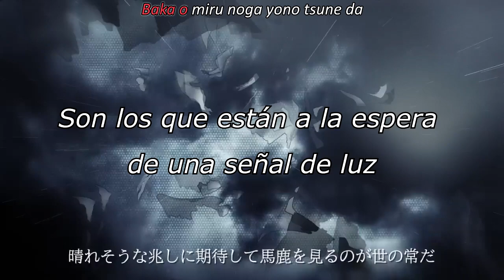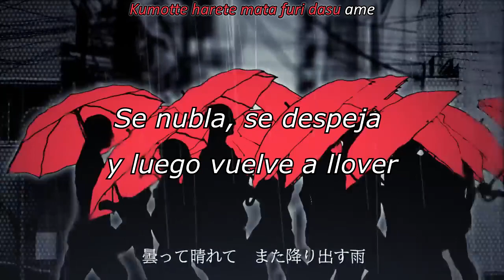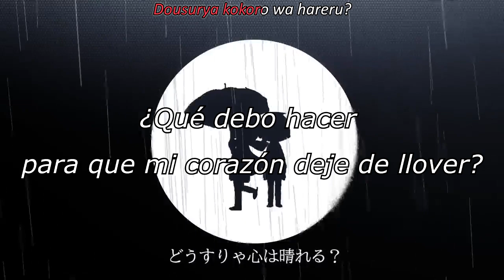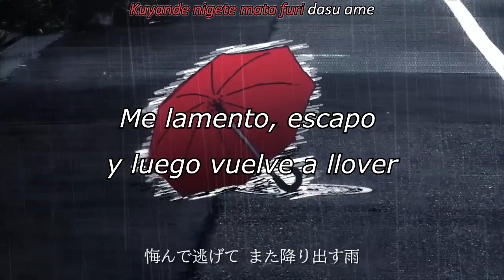Noisy Rainy/ アメイセンソウ/ 月詠み Tsukuyomi (Sub español) lyrics romaji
Tengo que ponerme al día con las canciones de Tsukuyomi uwu.

ぱらっぱ　ぱらっぱ
Parappa Parappa
Parappa Parappa

夙に捨てた花めく絵空事
Tsuto ni suteta hanameku esora goto
Hace mucho deseché esa fantasía color rosa

散々な過去と褪せた未来ごと
Sanzan na kakoto aseta mirai goto
Aquel disperso pasado, y tenue futuro

手癖のコード　詩を書くB5ノート
Teguse no koodo ji o kaku biigo nooto
Los acordes que tocaba, la nota B5 escrita en mi canción

夢も希望も嘘だらけだ
Yume mo kibou mo uso darakeda
Mis sueños y esperanzas, están llenos de mentiras

もう曖昧な予測じゃなくて確かな答えを頂戴な
Mou aimai na yosoku janakute tashika na kotae o choudai na
Ya no quiero una ambigua predicción, mejor una clara respuesta por favor

晴れそうな兆しに期待して馬鹿を見るのが世の常だ
Hare souna kizashi ni kitai shite baka o miru noga yono tsune da
Los tontos de la sociedad son los que están a la espera de una señal de luz

明日も
Asu mo
Mañana también

レイニーレイニー
Rainy Rainy

止まないで　泣いてなんてない
Yamanaide naite nante nai
No acabes, no estoy llorando
だとか嘘を、傘を差し隠した
Datoka uso o kasa o sashi kakshita
Tal mentira, la escondo bajo mi paraguas

Rainy Rainy

翳りの無い未来に夢見ては
kageri no nai mirai ni yume mitewa
Los sueños que veo en aquel futuro sin sombra

不意の雨がfalling　もういいわ
fui no ame ga falling mou iiwa
Son interrumpidos por la lluvia, ya da igual

曇って晴れて　また降り出す雨
kumotte harete mata furi dasu ame
Se nubla, se despeja y luego vuelve a llover

街に群れた花達に紛れた　私だけは咲かせないままで
Machi ni mureta hana tachi ni magireta watashi dakewa sakasenai mamade
Perdida entre el enjambre de flores en la ciudad, soy la única incapaz de florecer

頬に触れた冷たさを拭えず濡れない場所を探してる
hohoni fureta tsumetasa o nuguezu nurenai basho o sagashi teru
Sin poder limpiar aquella frialdad que tocó mi mejilla, salí en busca de un lugar donde no mojarme

もう迷妄な夢想じゃなくて確かな現実を見なさいな
Mou meimou na musou janakute tashikana genjitsu o minasai na
Ya no quiero estos falaces sueños, mejor mira la cierta realidad por favor

荒れそうな兆しに思案して
Aresouna kizashi ni shian shite
Me tiene pensando un mal presagio

しとど打たれた上に降る　さめざめと
shitodo utareta ueni furu samezame to
Desde el cielo gotea, las lágrimas de un llanto

明日も
Asu mo
Mañana también
Rainy Rainy
datoka uso o kasa o sashi kakushita

ああ
Aa
気付いてた　わかってた　神様なんかいない
Kizui teta wakatteta kamisama nanka inai
Lo supe desde un inicio, que no había ningun dios

なあ詰ってくれよ最低って
Naa najitte kureyo saiteitte
Hey dime algo, aunque sea asqueroso
醜くたって咲いていいって
Minikuku tatte saite iitte
Por más horrible, cualquier flor florece

どうすりゃ心は晴れる？
Dousurya kokoro wa hareru?
Qué debo hacer para que mi corazón deje de llover?

Rainy Rainy
いつも晴れに憂い　逃げ出せずに
Itsumo hare ni urei nige dasezu ni
Me preocupa que no llueva, no puedo escapar
何も出来ずに
Nanimo dekizu ni
No puedo hacer nada

明日も
Asu mo
Mañana también
Rainy Rainy
溶けていって自由に宙に舞いたいとか
Toketette jiyuu ni chuu ni maitai toka
Al despejarse, quisiera bailar libremente en el aire
無意味なイメージ
Muimi na imeeji
Una imagen sin sentido
懲り懲りだ
Korigori da
Ya estoy harta

Rainy Rainy
掻き消して
Kaki keshite
Desaparece
maybe例に無い空と雨上がりの七色で
Maybe reini nai sorato ame agarino nanairo de
Talvez un cielo nunca antes visto junto al arcoíris después de la lluvia

悔んで逃げて　また降り出す雨
Kuyande nigete mata furi dasu ame
Me lamento, escapo y luego vuelve a llover
今は晴れないで
Ima wa harenaide
No dejes de llover por ahora

Parappa Parappa
Parappa Parappa